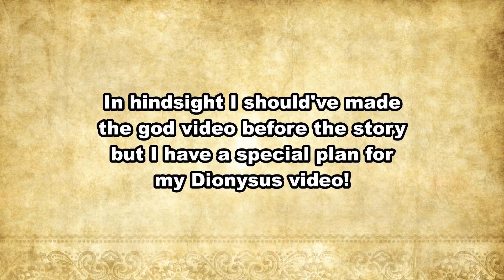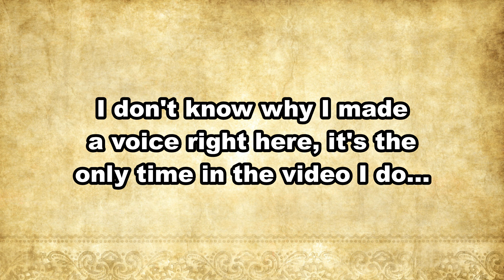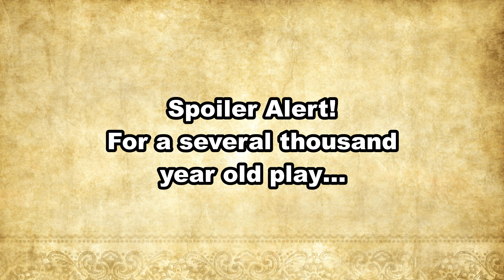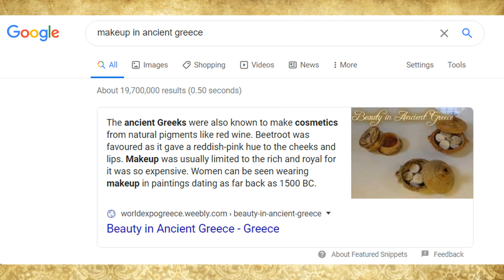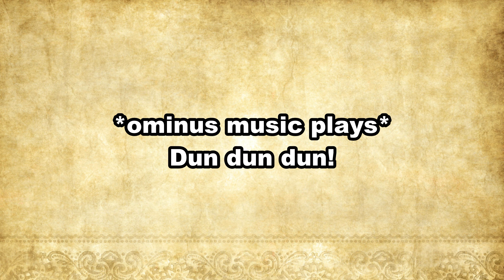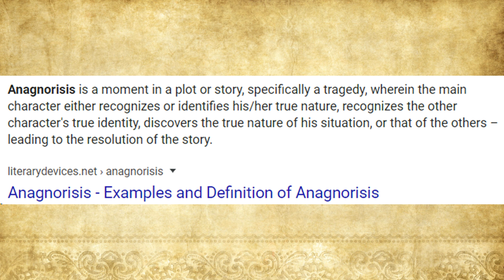The Bacchae: A Dionysus Story | Greek Mythology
Today we're revisiting Greek Mythology with the Bacchae. This story features Dionysus returning to Greece to see why Thebes has stopped worshiping him. Shenanigans ensue, people get torn apart, and of course there's a celebratory drink at the end. Get ready for the life of the party, Dionysus has entered the scene!